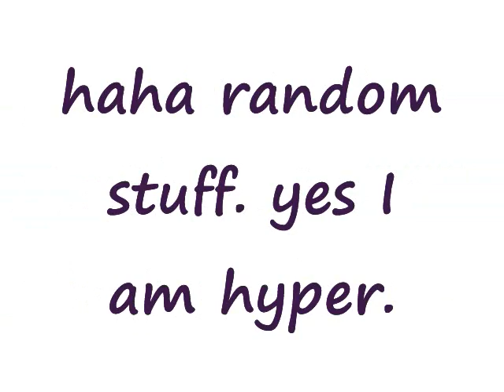random Sealand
This is just be bored as hell alone. I have work all week and until i go ice skating this is what I got and I wanted to test out my new wig. :3 so this is what happened.

all hate comments will be removed, Thanks.